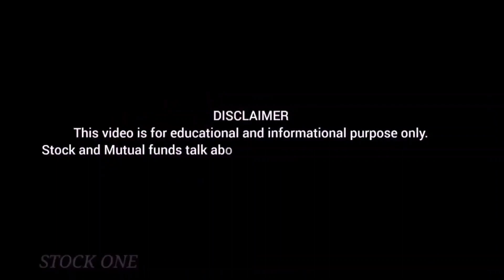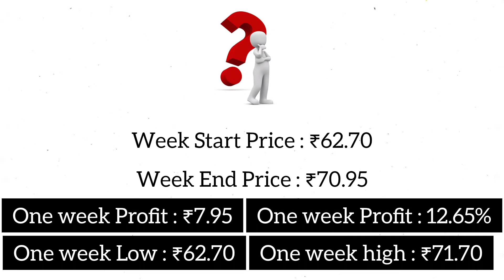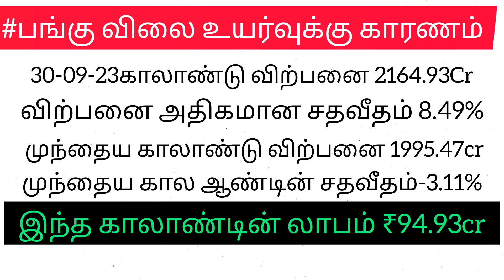கடந்த வாரத்தின் சிறந்த பங்கு